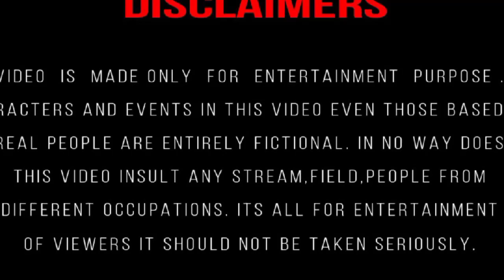Ravrambha Marathi Movie 2023 | Official Trailer| Om Bhutkar|Monalisa Bagal| Shantanu Moghe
NEW MARATHI HISTORICAL MOVIE 2023

✅ CREDITS
Cast:-Om Bhutkar, Monalisa Bagal, Shantanu       Moghe
Director:-
Producers:-